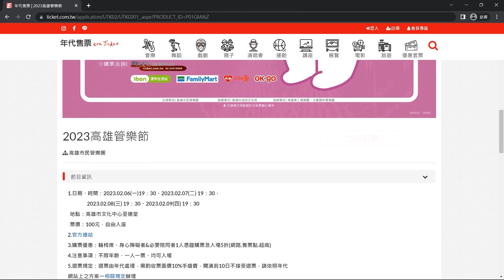2023高雄管樂節 (宣傳片) 2/6 文化中心至德堂